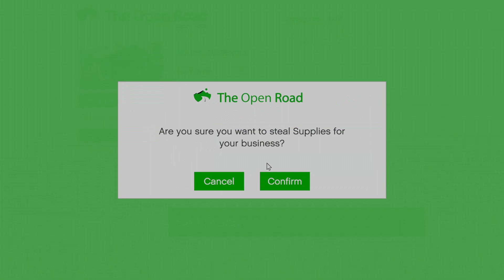GTAV online (X/S series) best moments of 2022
© System6 Rail Videography